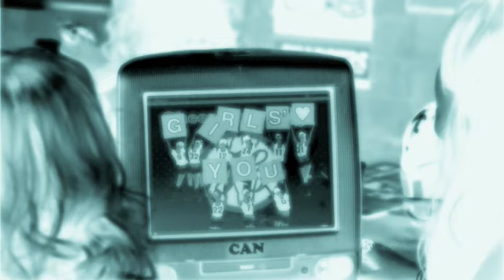THE SCARIEST THING YOU WILL EVER SEE!!!! 당신이되는 것이죠 가장 무서운거야!!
Now Jacob and Jay love SNSD but this shit will give you nightmares.